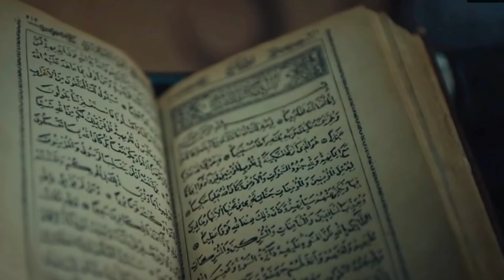Kurulus Osman Urdu-Season 1 Trailor|cengiz coskun movie Trailor releaseEpisode 1 coming soon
Kurulus Osman Urdu-Season 1 Trailor|cengiz coskun movie Trailor release

We are starting complete series of Turkish drama serials